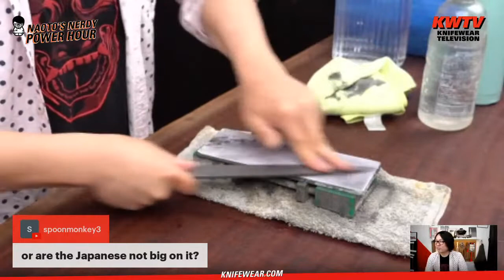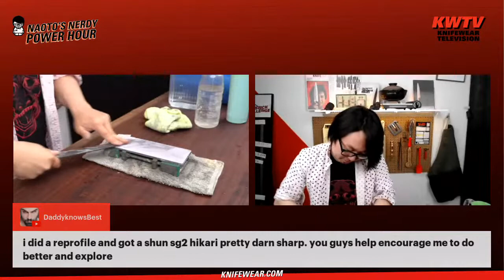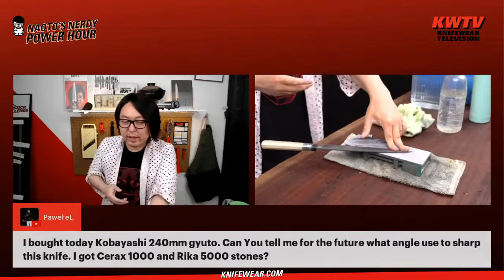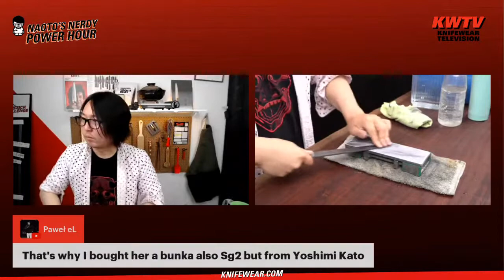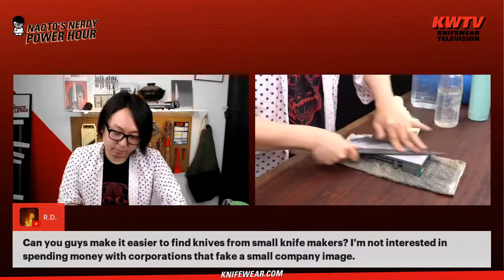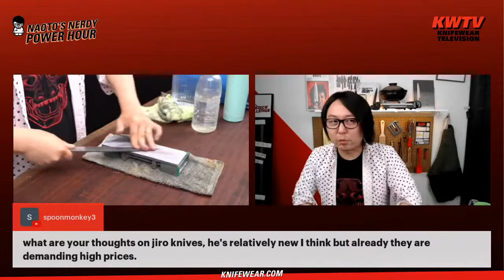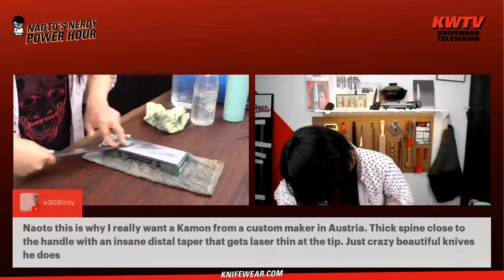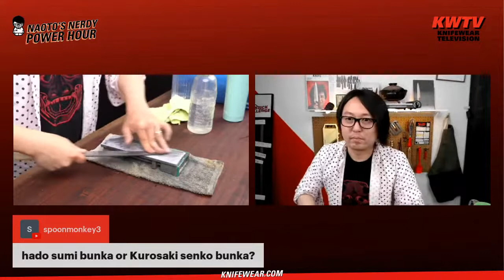Tips & Tricks for Refurbishing Japanese Kitchen Knives - Naoto's Nerdy Power Hour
Garage Sale is on its way, and we're tuning up blades for our refurbished blades category! Join Naoto and discuss the art of knife repair & restoration.